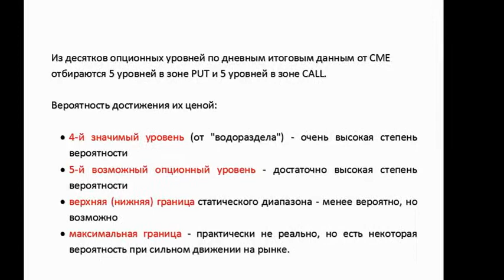16 02 15 Опционные уровни на сегодня Подписка на сайт Опционный анализ 480p